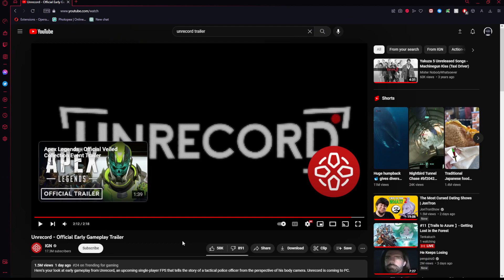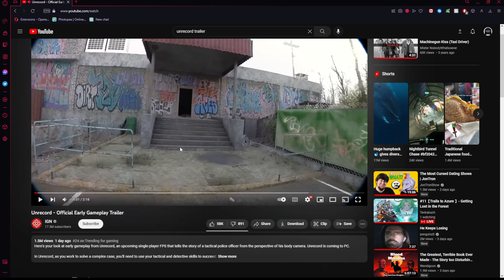Indie game with photorealistic graphics... (INSANE)